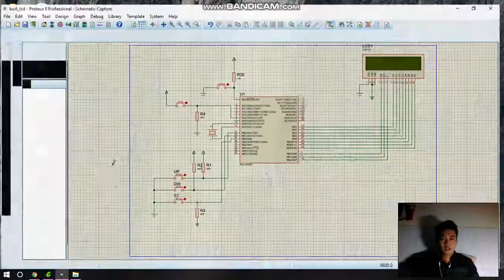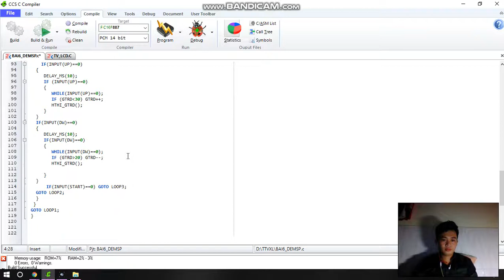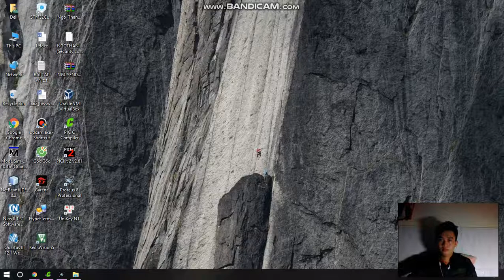Bài tập 6 Vi xử lý - Ngô Thành Trúc-15119150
Bài tập 6: Thiết kế phần cứng và phần mềm cho bài đếm sản phẩm. Có 3 nút nhấn: Up, Dw và Start. Nút up, dw dùng hiệu chỉnh giá trị đặt số đếm tối đa cho mạch đếm sản phẩm. Giá trị đặt mặc định bằng 20. Giá trị đặt nằm trong [20,30]. Khi nhấn nút Start mạch đếm sản phẩm mới bắt đầu hoạt động. Khi sản phẩm đạt bằng số đặt trước đó thì ngưng đếm và hiển thị thông báo trên LCD.